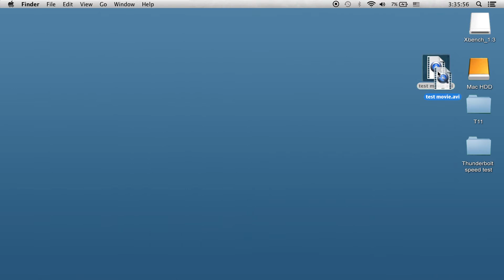Внешниий твердотельный накопитель Thunderbolt™ Thunder T11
Silicon Power представляет революционный твердотельный накопитель с интерфейсом Thunderbolt™ - Thunder T11. Будучи пионером в области продвинутых систем хранения данных, Silicon Power старается увеличить профессиональный опыт потребителей и с гордостью объявляет о выходе новейшего  SSD - Thunder T11. Революционный портативный накопитель использует технологию Intel® Thunderbolt™ и официально сертифицирован Intel® и Apple®.